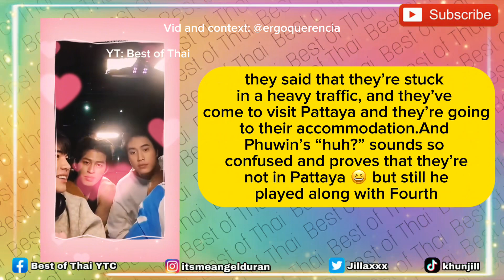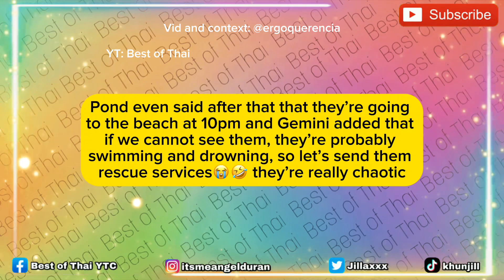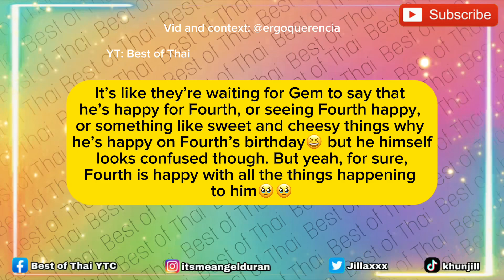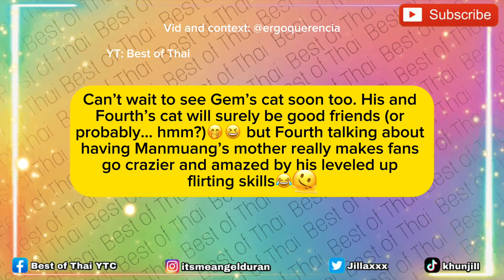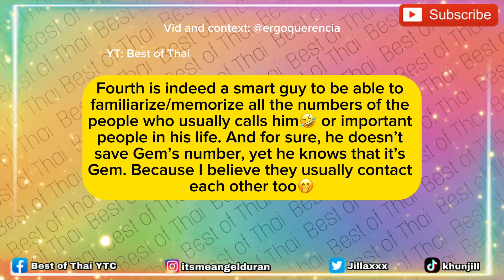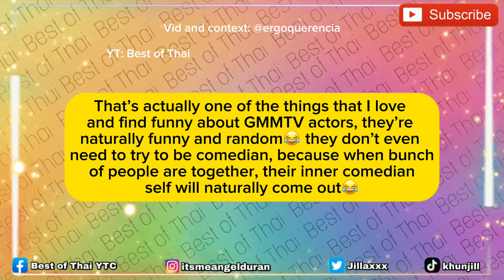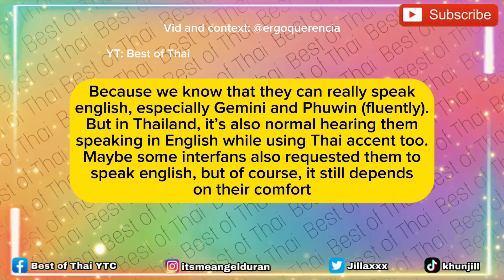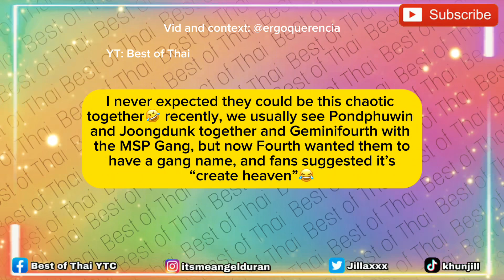Geminifourth and Pondphuwin NAUGHTY and CRAZY Conversation | Never Expected Them to be This Chaotic